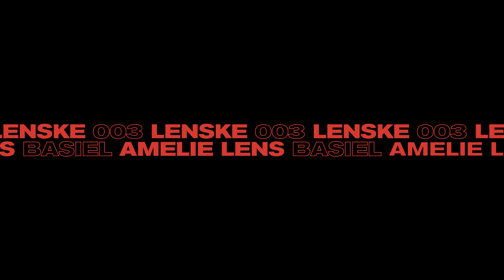Amelie Lens - Basiel (Lenske003)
Amelie Lens - Basiel EP

A: Never The Same
B1: Energize
B2: Basiel